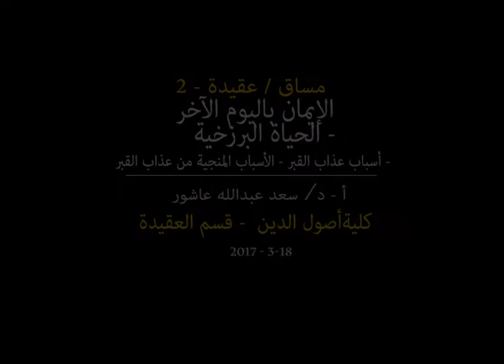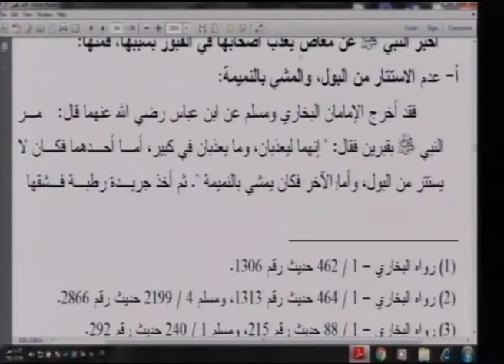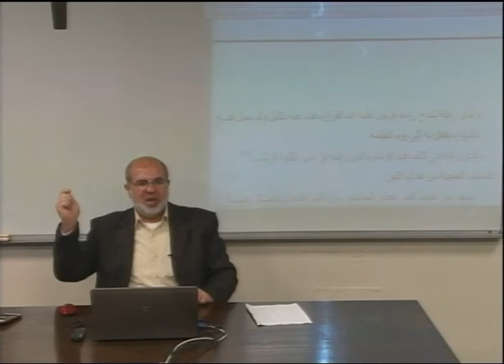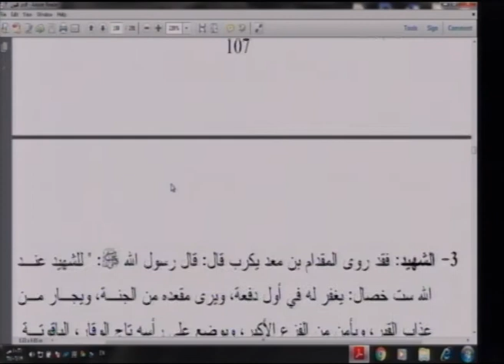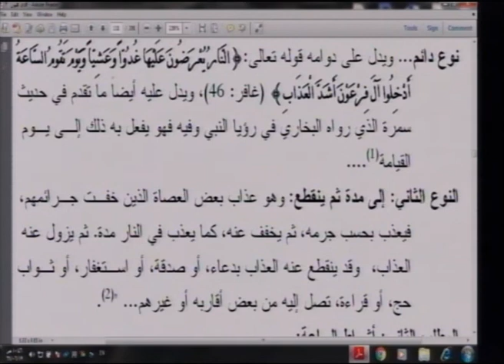محاضرة 17: الإيمان باليوم الآخر - الحياة البرزخية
د.سعد عاشور **